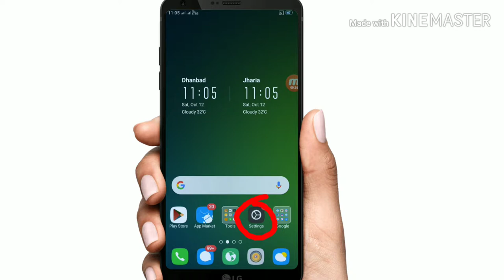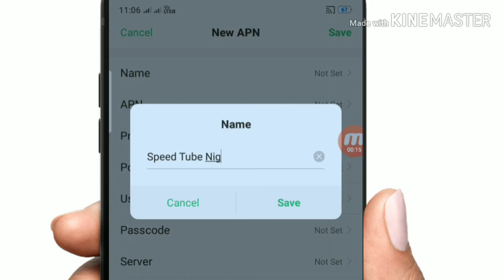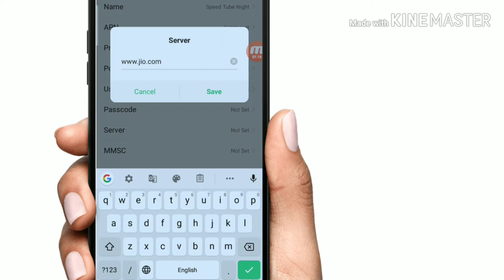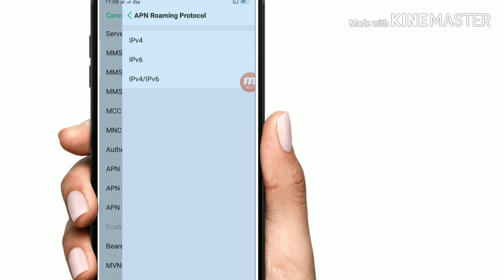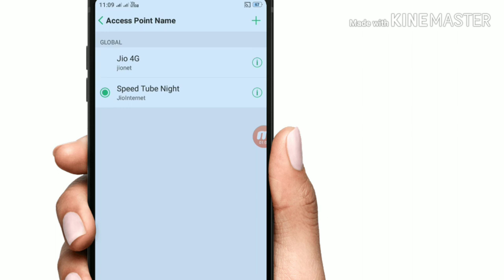Jio New Speed Tube APN Setting | How to Increase Jio 4G Internet Speed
Bell

Jio net speed Kaise Kare
Jio 4G speed
4G speed
Idea internet speed Kaise Kare
Airtel internet speed Kaise Kare
Vodafone internet speed Kaise Kare
New APN use for all sim
APN Setting work on every sim